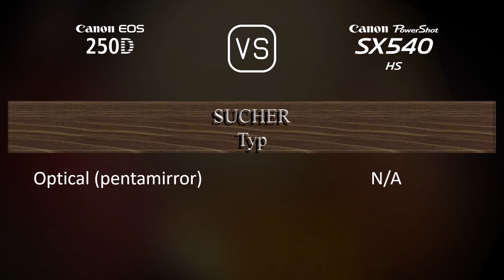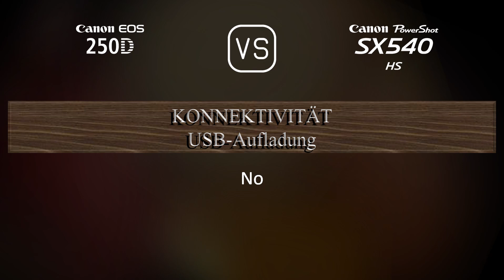Canon EOS 250D vs. Canon PowerShot SX540 HS: Ein Vergleich der technischen Daten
Dieses Video gibt einen Überblick über die Canon EOS 250D und die Canon PowerShot SX540 HS in einem parallelen Technikdatenvergleich (comparison of specifications). Vielen Dank fürs Zuschauen.

00:25 EINFÜHRUNG
00:33 KAMERAGEHÄUSE
00:40 BILDSENSOR
01:01 BILD
01:16 OPTIK & FOKUS
01:58 BILDSCHIRM
02:16 SUCHER
02:27 FOTOGRAFISCHE FUNKTIONEN
03:20 VIDEOGRAFISCHE FUNKTIONEN
03:35 SPEICHERUNG
03:38 KONNEKTIVITÄT
04:03 ALLGEMEINE ANGABEN
04:21 SONSTIGE FUNKTIONEN